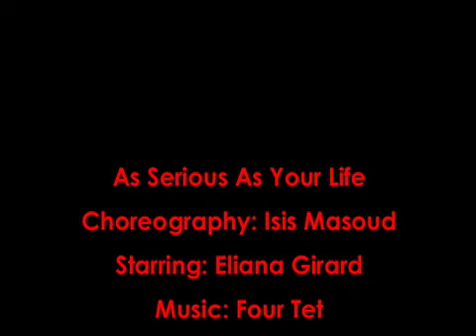As Serious As Your Life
As the title says... this is serious... Choreography: Isis Masoud. Performed By: Eliana Girard at 13 years old. Music By: Four Tet